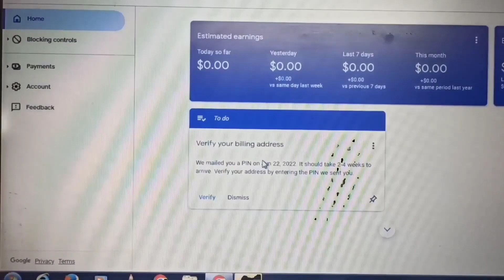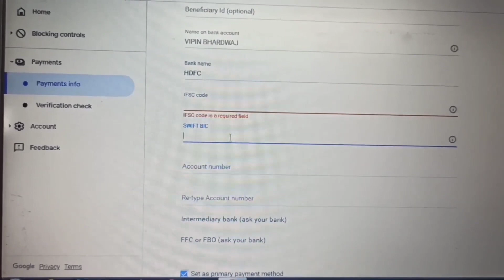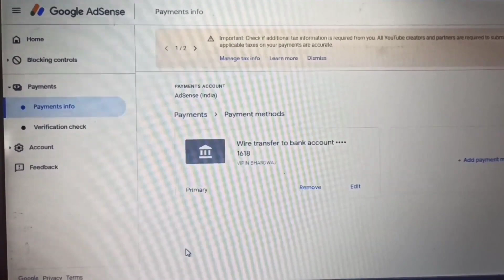Google Adsense verification process | Live youtube video